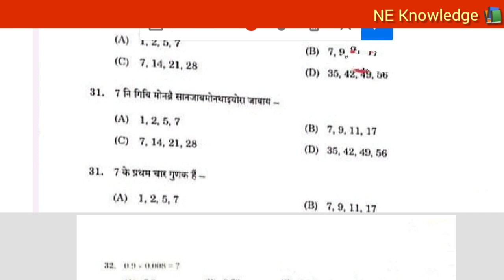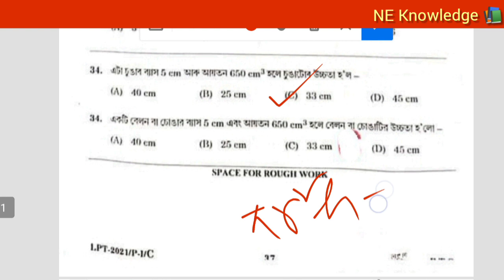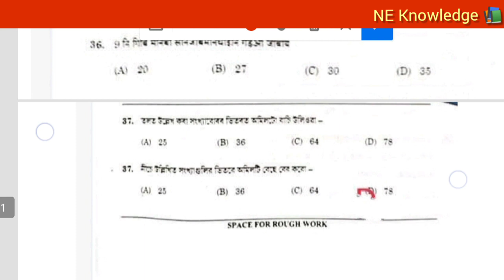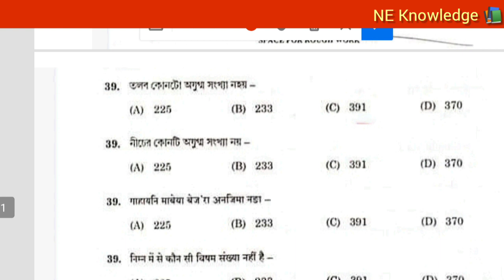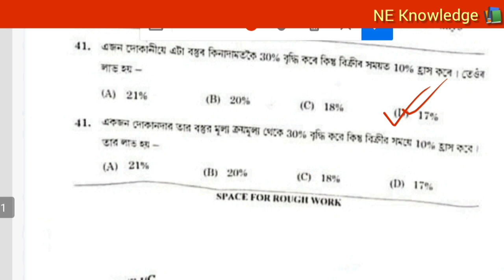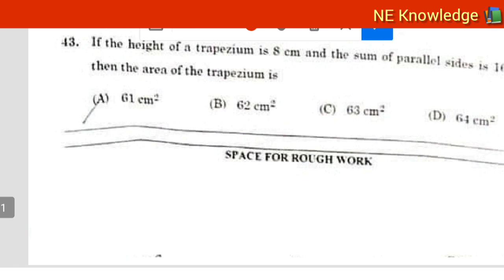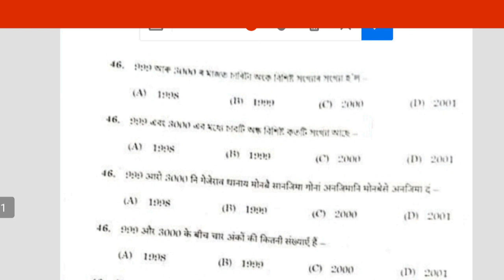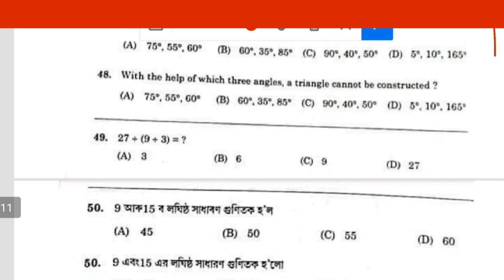Assam tet LP Answer Key Maths part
Assam TET Exam Leaked paper 2021. Tet leaked question paper. TET question paper 2021 Maths part.